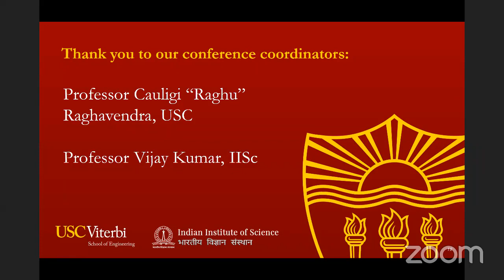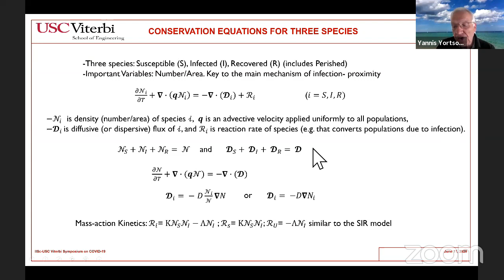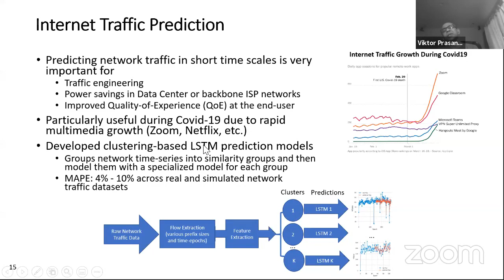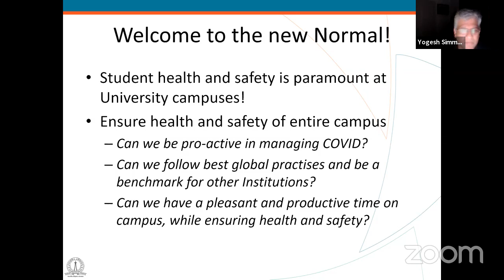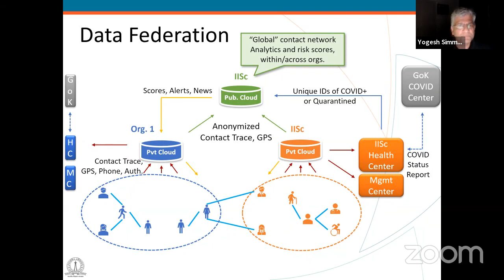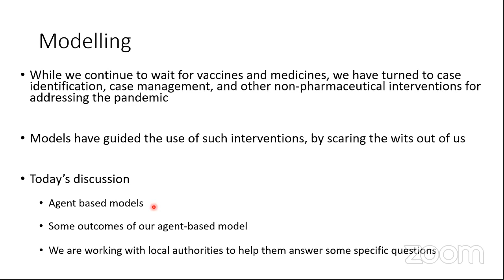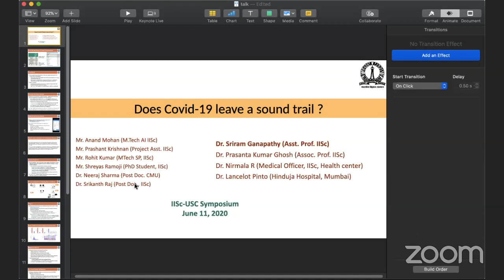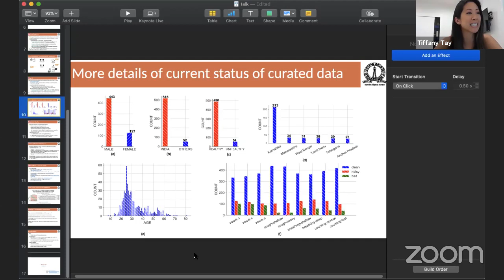USC-IISc Faculty Research Online Symposium on COVID-19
This event showcases recent advances in COVID-19 breakthroughs from the USC Viterbi School of Engineering and the Indian Institute of Science (IISc).